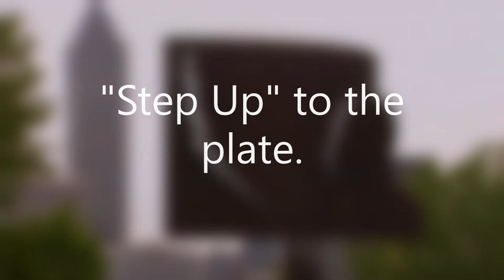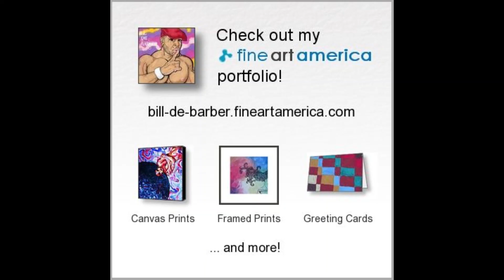Step Up to the Plate (MLK Rant)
Everyone have be asking the question "who is going to be the next black leader." I say look no further than your mirror. The responsibility of moving the black race forward is in all of our hand. All you have to do is step up and do what needs to be done.